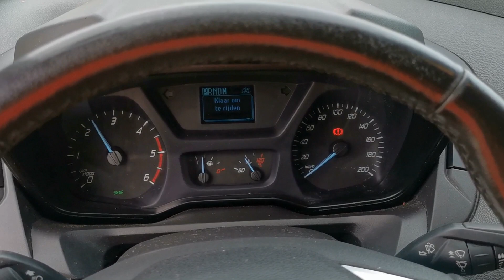Kleyn Vans - FORD TRANSIT CUSTOM 2017 203,266 km